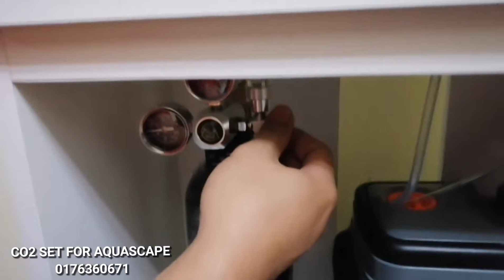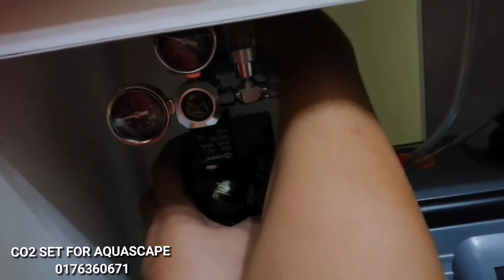CO2 @ CARBON DIOXIDE SETUP FOR AQUASCAPE . PEMASANGAN SET CO2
Forgive me for the background noise 🙏🏻🙏🏻🙏🏻😅